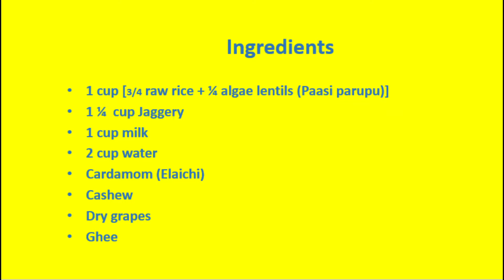Sweet Pongal recipe | Sakkarai Pongal | Jaggery Pongal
One of the most favourite South Indian sweet. Quick recipe to make on all festive occasions. Make your day sweet and delightful with this sweet Pongal recipe.

Ingredients:
Raw rice
Paasi paruppu (Algae lentils)
 Jaggery
Milk
Water
Cardamom (Elaichi)
Sugar
Ghee
Cashew & Dry grapes

Royal Pink Lotus